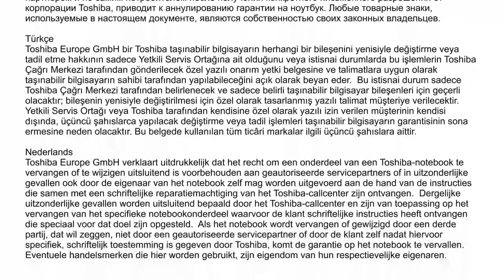Satellite P875 Optik Disk Sürücüsü Değişimi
Bu videoda Satellite P875 Optik Disk Sürücüsü Değişiminin Nasıl Yapıldığı  İzleyebilirsiniz?